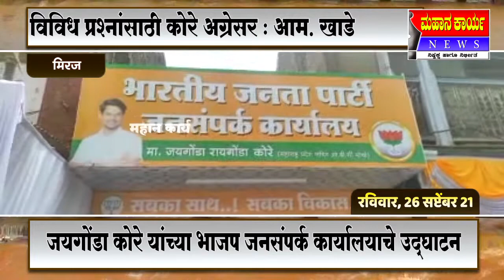जयगोंडा कोरे यांच्या भाजप जनसंपर्क कार्यालयाचे उद्घाटन